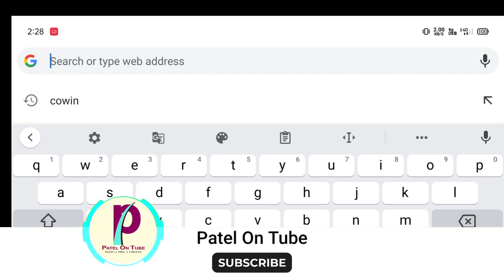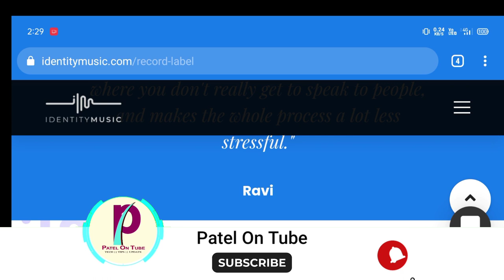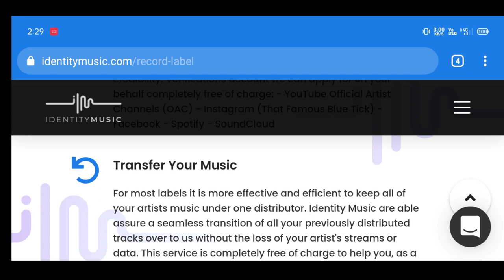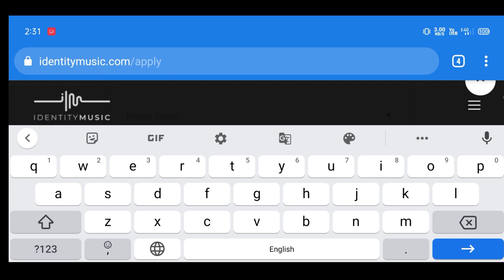Identity music distribution | Free music distribution | Instagram blue tick | Facebook blue tick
In this video how to apply identity music distribution.

𝗸𝗲𝗲𝗽 𝘄𝗮𝘁𝗰𝗵𝗶𝗻𝗴
𝘁𝗵𝗮𝗻𝗸𝘀 𝗳𝗼𝗿 𝘀𝘂𝗽𝗽𝗼𝗿𝘁💝𝘀𝗲.